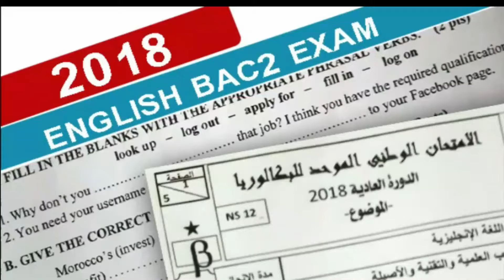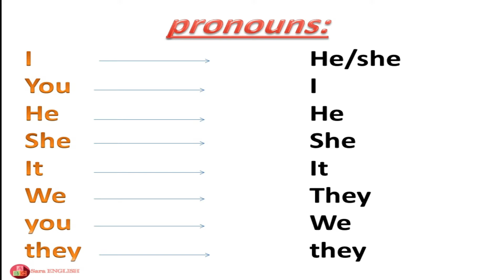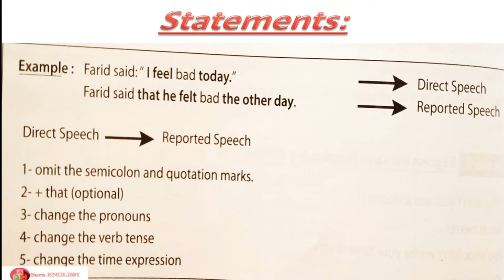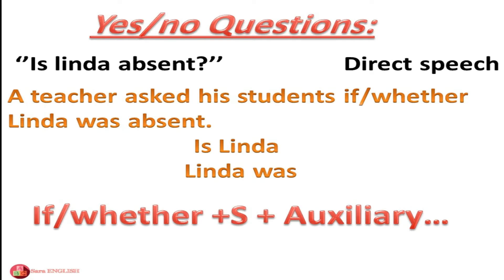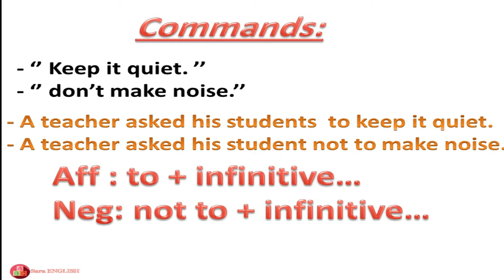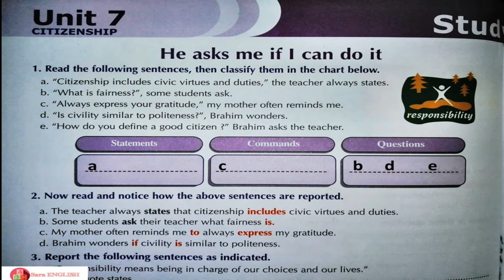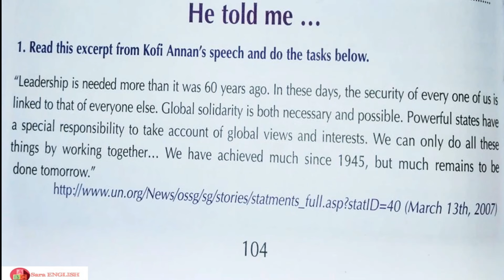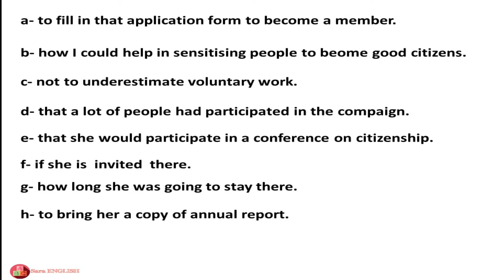ticket 2english 2 bac (reported speech page 104-105) الكلام المنقول تصحيح تمارين مع الشرح البسيط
دروس اللغة الانجليزية للسنة ثانية باكالوريا
الكلام المنقول
ticket 2 english 2 bac
reported speech بالعربي
reported speech شرح بالدارجة
gateway to english 2bac